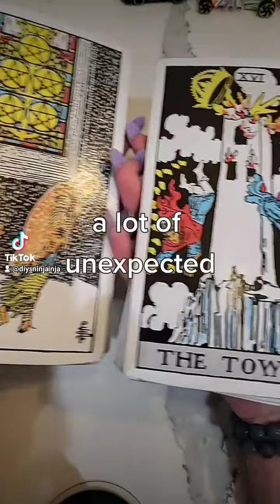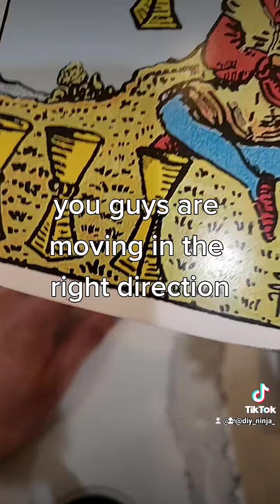Collective Tarot Message - IT GETS BETTER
The Wild Unknown Archetypes Oracle
Tea Leaf Fortune cards
Making Magick Oracle
Numerology Guidance Cards
CRYSTAL BEAD KIT
BEGINNER TAROT BLACK WHITE DECK
Holographic Rider Waite Tarot
Black Agate Crystal Rune Set
Chubby Bun Tarot
THE MODERN WITCH TAROT DECK
SOUL HELPER ORACLE
SOULGIST LOVE ORACLE
THE HIDDEN TRUTH ORACLE
In The Shadows Oracle Deck
ANGEL ANSWERS ORACLE DECK
ROMANCE ANGELS ORACLE DECK
REBEL DECK ORACLE DECK
ANGELICD WISDOM TAROT
DOWSING RODS